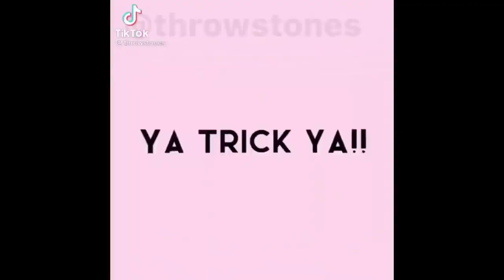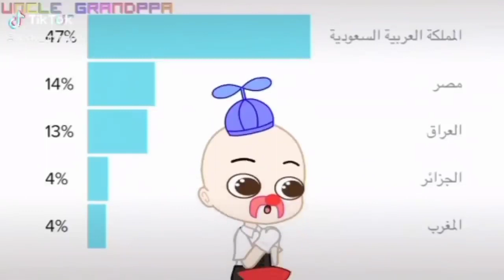｢ GCMV 」 Gacha Movie #653